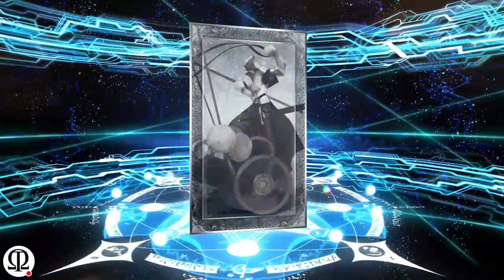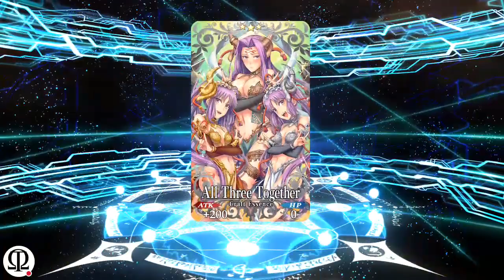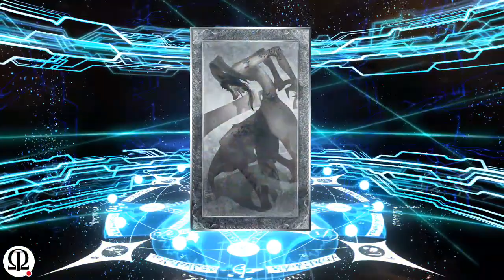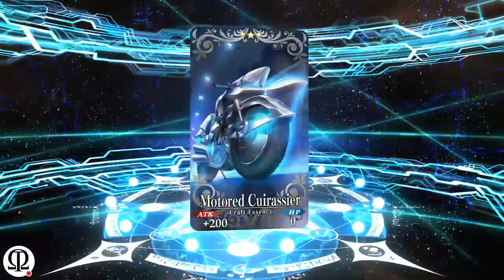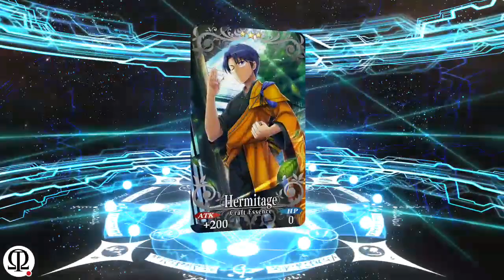[FGO] BONUS VIDEO! Rolling for Xuanzang!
Little bonus video! We roll for Xuanzang Sanzang and maybe some CEs and stuff. We get some stuff, we not get some stuff, hope you enjoy this little video.